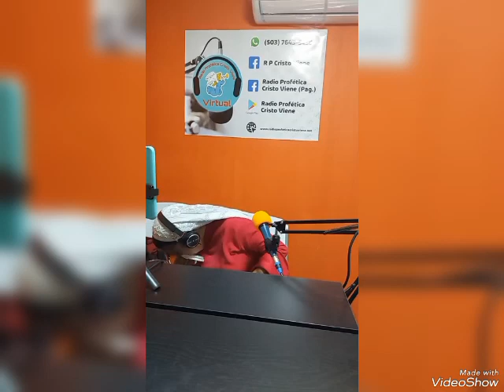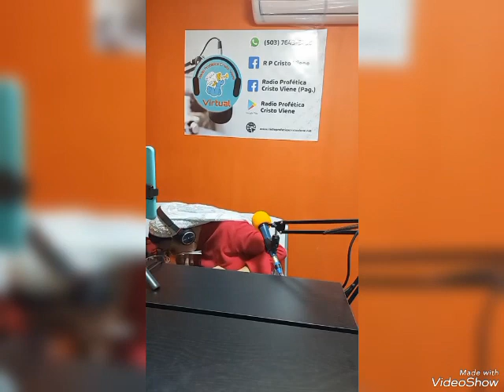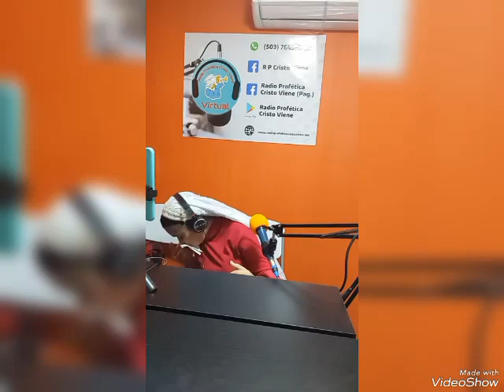EVANGELISTA ISSELA HERNÁNDEZ PODEROSO MENSAJE. SEGUIMOS ADELANTE EXPANDIENDO SU PALABRA